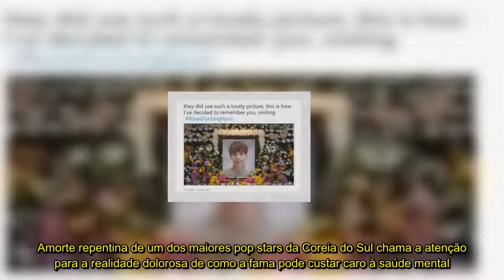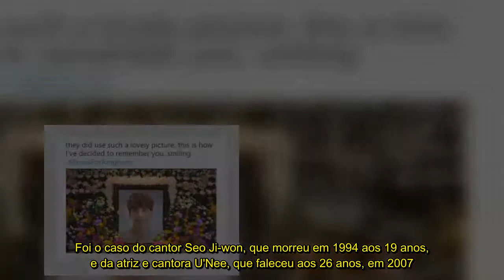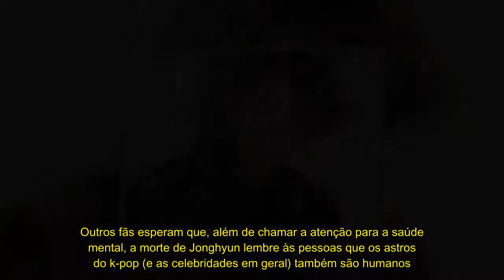Como a morte de um ídolo do K-Pop expõe a realidade da vida sob os holofotes da fama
A morte repentina de um dos maiores pop stars da Coreia do Sul chama a atenção para a realidade dolorosa de como a fama pode custar caro à saúde mental.
Kim Jong-hyun, 27 anos, conhecido por seu nome artístico Jonghyun, era o vocalista da popular boy band de k-pop (pop sul-coreano) SHINee. Na noite da última segunda-feira (18) ele foi encontrado inconsciente em um apartamento em Seul e levado às pressas a um hospital, onde foi declarado morto.
Investigadores disseram que o cantor aparentemente morreu por ter inalado vapores tóxicos. A polícia divulgou comunicado oficial na terça-feira dizendo que se tratou de suicídio.
Um dia após a morte do cantor, um amigo íntimo de Jonghyun, Nine9, membro do grupo de k-pop Dear Cloud, compartilhou uma carta de despedida escrita por Jonghyun.
A carta teria sido entregue a Nine9 duas semanas antes da morte de Jonghyun e revela detalhes dolorosos da luta deste contra a depressão.
Jonghyun também escreveu sobre a pressão de ser uma celebridade. "A vida da fama não foi feita para mim", ele disse. "Todo o mundo só vive, só porque. Se você perguntar por que as pessoas morrem, provavelmente dirão que é porque estão exaustas."
A indústria de entretenimento sul-coreana é conhecida por sua cultura de trabalho incessante, com alto nível de pressão, segundo a "Variety". Devido às exigências mentais e físicas excessivas impostas às celebridades sul-coreanas, muitas figuras famosas já puseram fim à própria vida. Foi o caso do cantor Seo Ji-won, que morreu em 1994 aos 19 anos, e da atriz e cantora U'Nee, que faleceu aos 26 anos, em 2007
A "Variety" observou que muitas celebridades sul-coreanas que se suicidaram deixaram cartas semelhantes criticando a pressão intensa exercida pelo setor do entretenimento no país e detalhando seus esforços para combater a depressão.
Alguns fãs esperam que a morte repentina de Jonghyun sirva como aviso não apenas à indústria do entretenimento, mas a todo o país, que precisa começar a encarar abertamente o problema da saúde mental.
Não existe saúde mental na Coreia do Sul", disse este ano o profissional de saúde mental Jin-Hee, americano de origem coreana, falando à organização Forefront Suicide Prevention.
"Se a pessoa tem um problema de saúde mental, ela é vista como sendo 'fraca'. Pessoas com problemas de saúde mental são vistas como 'malucas' e se considera que elas precisam superar o problema, e pronto."
Isso se evidencia no caso de Jonghyun, cuja carta de despedida menciona que seu médico atribuiu sua incapacidade de superar a depressão à sua personalidade, o que levou a pensar que ele não foi feito para viver a vida sob os holofotes da mídia.
Outros fãs esperam que, além de chamar a atenção para a saúde mental, a morte de Jonghyun lembre às pessoas que os astros do k-pop (e as celebridades em geral) também são humanos
Não são poucos os casos de celebridades fora do setor de entretenimento sul-coreano que sofrem de problemas de saúde mental. Em Hollywood, Robin Williams se suicidou em 2014